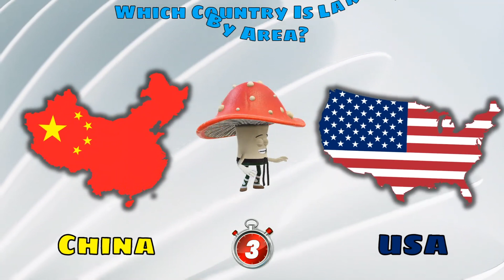Which Country Is Larger By Area? 🌎🌎🌎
Country Size Comparing Game 🌎🌎🌎
Country size guessing game - Country Quiz

Welcomes to our channel,
Today you have to play a country size comparing game, in this game you have to guess the larger country by size, Game consists of 10 questions, and you have 5 seconds to guess your answer, Also, you can put your answer before times up.

Play Game and Gather Knowledge.

Chapters

0:00 - Intro
0:18 - Guessing Game
2:16 - End and thanks for watching